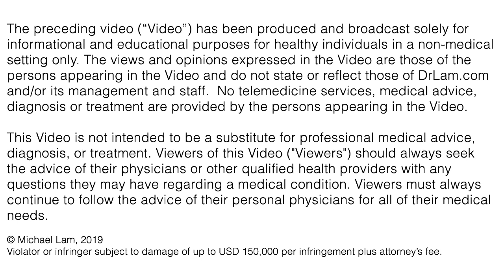The Secret Cause To Brain Fog You Must Know About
Wonder why you keep forgetting things even if they're important? Feeling tired despite trying to sleep well? Want to get rid of the haze in your mind? Watch this video on what might be causing your brain fog.

2. Take our 3-minute Test and learn if you could be experiencing Adrenal Fatigue: